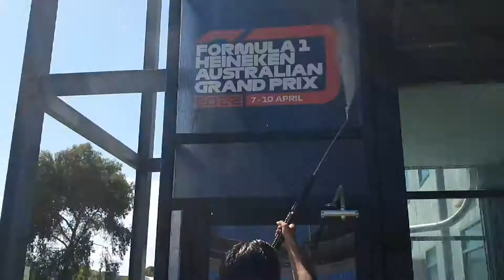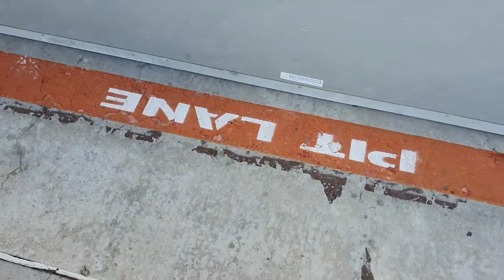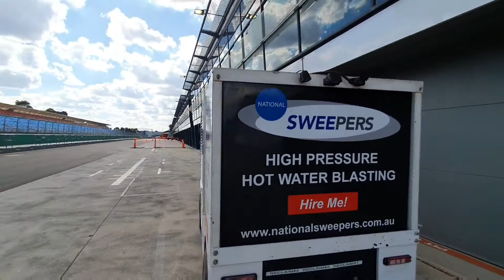Pressure Cleaning F1 Australian Grand Prix 2022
After 3 years of much anticipation, f1 is back in town. Finally, melbourne in Melbourne again. A big thank goes to all of our healthcare professionals and other personnel who have worked hard to achieve what we are today. And need to mention all the cleaners who worked hard day and night on sanitising cleaning that helped greatly on achieving this outcome.